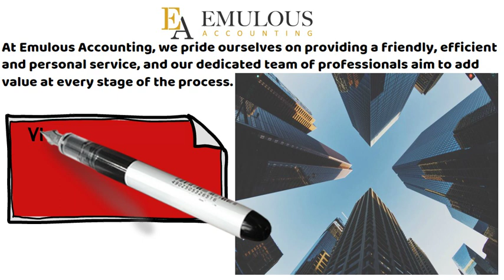Short Video Presentation Emulous Accouting LTD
At Emulous Accounting, we pride ourselves on providing a friendly, efficient and personal service, and our dedicated team of professionals aim to add value at every stage of the process.